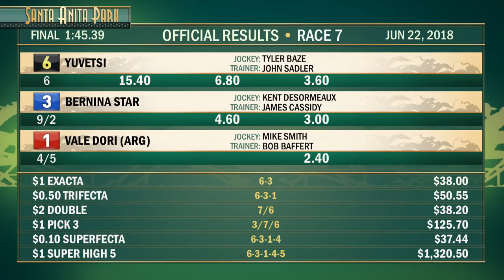Santa Lucia Stakes June 22, 2018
Santa Lucia Stakes June 22, 2018 Won by Yuvetsi